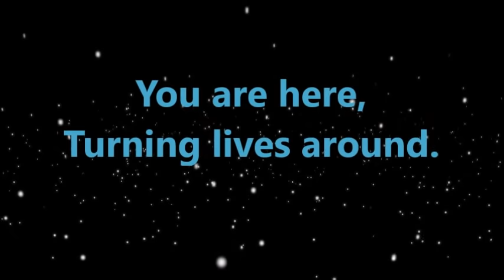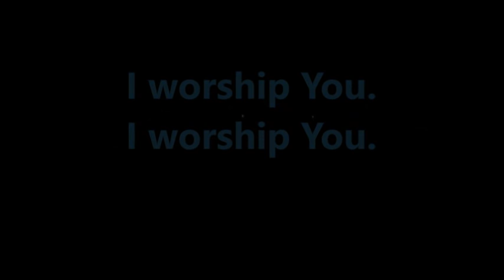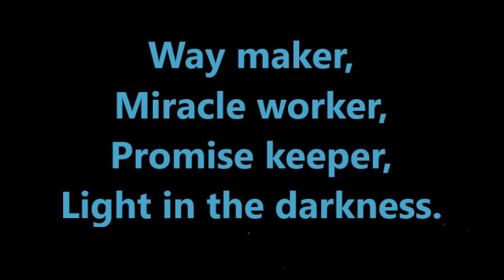Way maker (Instrumental)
In the musical style of Sinach.  Lyrics are in the style of Maranda Curtis.